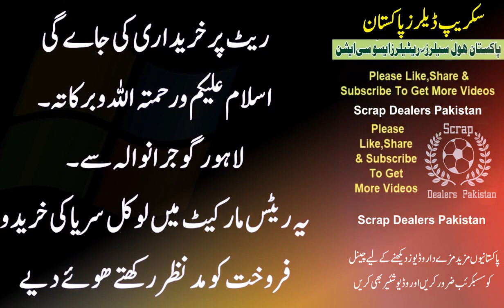LOHA price bloomberg | LOHA lme price forecast | www lme AOHA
Unbelievable: What Will happen With Pakistan's Scrap LOHA Rates

# ScrapDealersPakistan
# ScrapPakistan
# PakistanScrapDealers
KABAR KHANA -